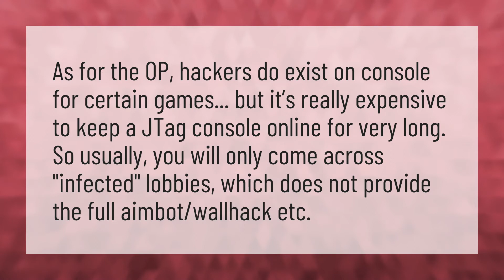Can you Aimbot on console?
Voice Changer Ps4 • Can you Aimbot on console?